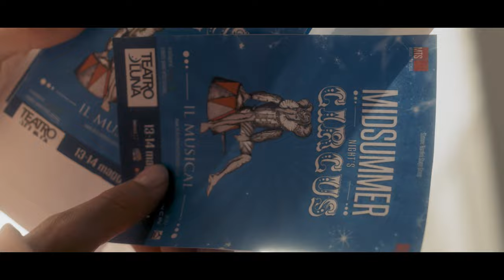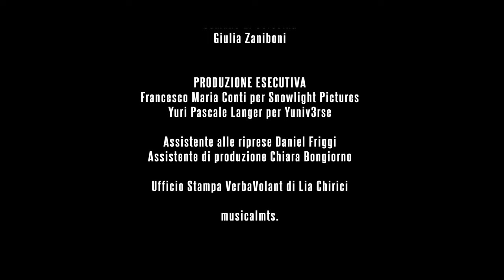CORTOMETRAGGIO - IO SONO MTS E TU? Il cortometraggio MAURA ORICCHIO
La protagonista di questa storia è Maura. Cresciuta con il sogno della danza, sin da piccola sogna di calcare le tavole del palcoscenico, e il destino la porterà ad esserlo in variate produzione in Svizzera, tra le quali Titanic e La Febbre del Sabato Sera.

Curiosità: le riprese di questo cortometraggio sono durate 5 giorni effettivi tra Milano, Pavia, Soresina e Zurigo.  Maura da piccola è interpretata da Diletta Fosso che qui recita insieme ai suoi reali genitori Paolo Fosso e Maria Chiara Montagnari, diplomata MTS e docente del corso di Avviamento al Musical MTS di Pavia. Nel ruolo dell’intervistatore  svizzero, un altro diplomato MTS Francesco Venezia, anche lui impegnato in produzioni di musical in Svizzera.
La regia dei cortometraggi ha la firma di Francesco Maria Conti e Yuri Pascale Langer, diplomati MTS – Musical! The School.

IO SONO MTS, E TU? Il cortometraggio
MAURA ORICCHIO

Una produzione
NonSoloTeatro
MTS – MUSICAL! THE SCHOOL
diretta da Simone Nardini

Soggetto e Regia
Yuri Pascale Langer e Francesco Maria Conti

Con
Maura Oricchio
Maria Chiara Montagnari
Paolo Fosso
Diletta Fosso
Francesco Venezia
Giovanna Lupo

Gli allievi di MTS – MUSICAL! THE SCHOOL di Milano

E con l’amichevole partecipazione di Giada Lazzari - Eliana Fasano - Elisa Marchetti

Per le riprese a PAVIA

si ringraziano
La Famiglia  Fosso
Monica Starone
Idea Danza
Avviamento al Musical MTS
Marco e Anna

Per le riprese a SORESINA
Teatro Sociale di Soresina
Stefania Panighetti
Comune di Soresina
Giulia Zaniboni

Per le riprese a ZURIGO
MAAG Music & Arts AG
Maura Oricchio

PRODUZIONE ESECUTIVA
Francesco Maria Conti per Snowlight Pictures
Yuri Pascale Langer per Yuniv3rse

Assistente alle riprese Daniel Friggi
Assistente di produzione Chiara Bongiorno